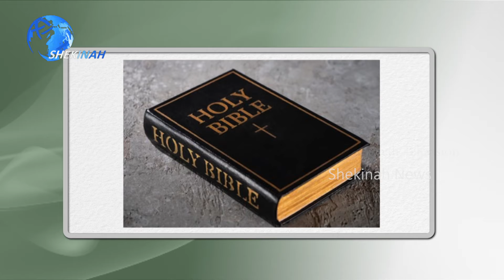സീറോ മലബാര്‍ കാറ്റിക്കിസം | Rakshayude Pathayil | STD-3| Chapter-6 | PART -1 | Shekinah News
Idukki Vision  Channel No:140
Bhoomika Channel No:52
Malanad Vision  Channel No:56